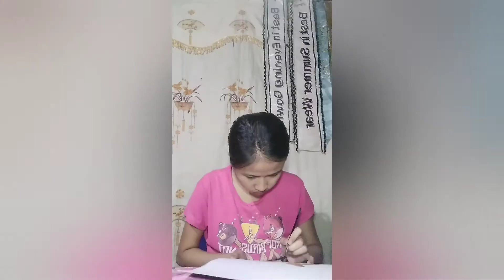Coffee Painting (Filipino Culture) Art Appreciation